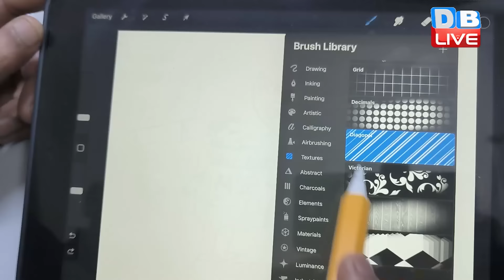din bhar ki khabar | news of the day, hindi news india | Rahul Bharat jodo nyay yatra News